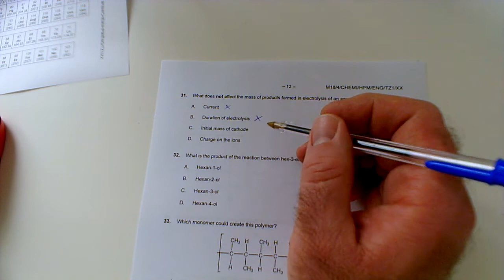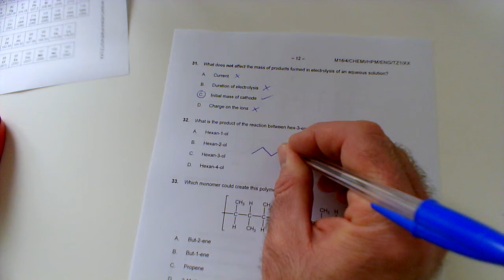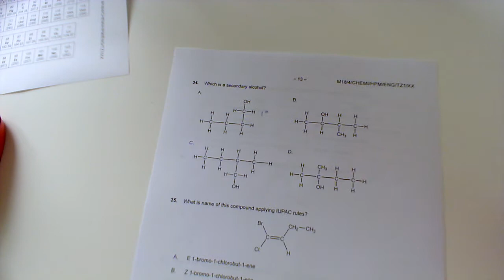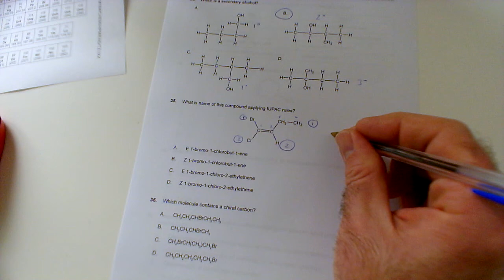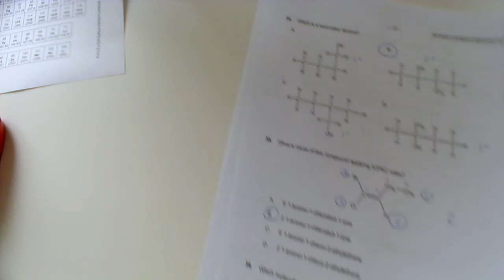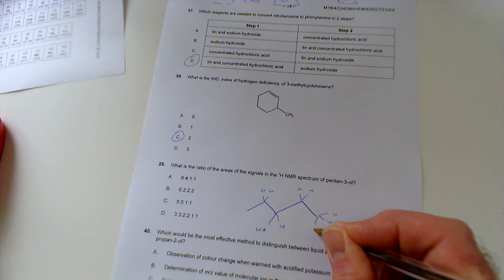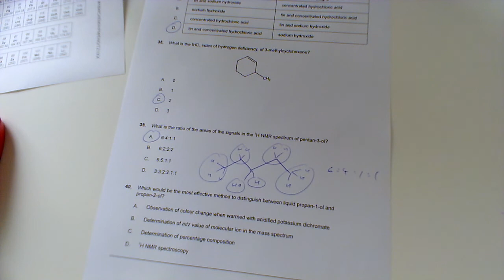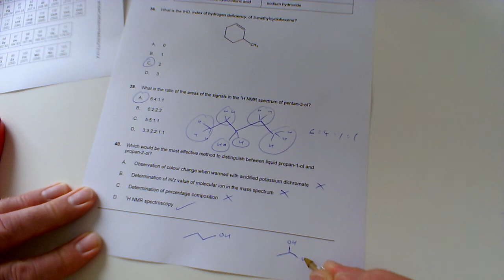IB Chemistry Paper 1 TZ1 May 2018 Q31-40 Higher Level Walkthrough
A detailed walkthrough to explain the correct answer to each question and to give you some helpful tips along the way.